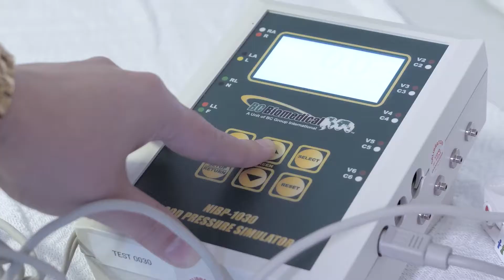Who Fixes: Medical Equipment | Centura College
If you've every been to a medical office, you've noticed that there are many high-tech machines at the ready for nurses and doctors. But what happens when one of these machines breaks?

Meet Misty Stewart, Centura College graduate and Biomedical Technician.

Centura College | Allied Health & Trades

Train for an essential career in the health care industry installing and calibrating life-saving and life-supporting equipment as a Biomedical Equipment Technician.

Centura College adapts to needs of their students and offers temporary online classes for their educational training.